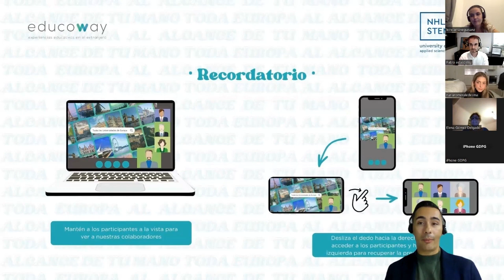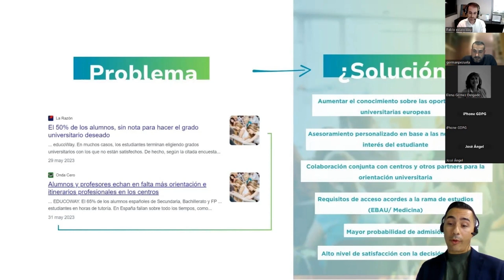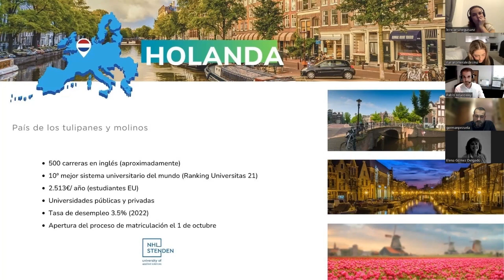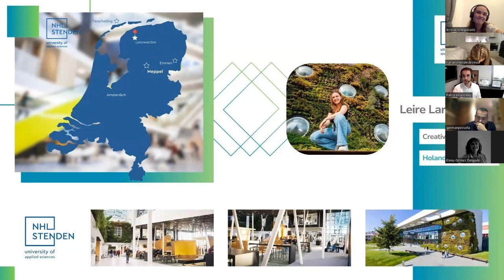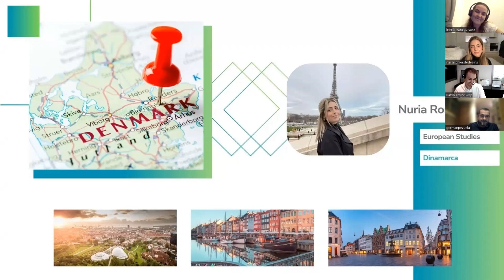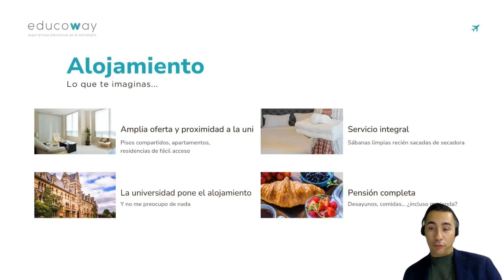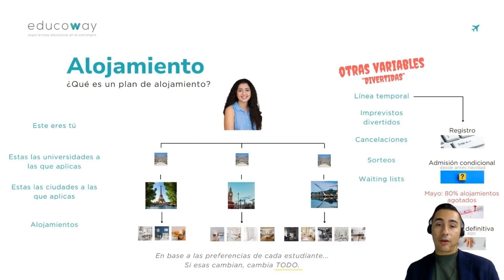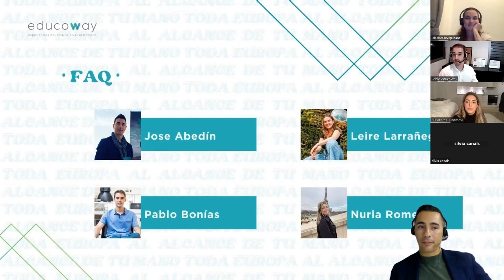Toda Europa al alcance de tu mano | WEBINAR - opciones para estudiar en el extranjero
Estudiar en Europa ofrece muchísimas ventajas, entre ellas subvenciones, en algunos países como Holanda, Dinamarca, ReinoUnido, Bélgica, Irlanda, Suecia, Finlandia o Alemania. Para ello, debes conocer sus oportunidades y requisitos, así como su calidad de vida o cultura.

Para algunos de estos temas hemos invitado a Nuria y Leire, estudiantes que ya han emprendido sus estudios en Dinamarca y Holanda. Una de ellas concretamente en la Universidad NHL Stenden UAS, colaboradora de este webinar a la que le agradecemos sumamente su participación

EstudiarenEuropa es mucho más accesible y económico de lo que crees. Te esperan grandes oportunidades como
🏫 Universidades TOP mundial
💰 Subvenciones de hasta el 100% (0€/año)
🌐 Hasta 80 nacionalidades por campus
💬 Carreras 100% en inglés
🧰 Metodologías prácticas y alta empleabilidad de los graduados

ᴡᴇʟᴄᴏᴍᴇ ᴛᴏ ᴛʜᴇ ɴᴇxᴛ sᴛᴇᴘ ᴏɴ ʏᴏᴜʀ ᴊᴏᴜʀɴᴇʏ 📚🇪🇺✈

00:00 Introducción, presentación de las estudiantes, quienes somos
05:54 Sabes qué quieres estudiar
10:05 Por qué estudiar tu carrera en el extranjero
14:18 Mejores países para estudiar tu carrera universitaria
44:15 Alojamiento para estudiantes en Europa
51:56 Qué hace educoWay

56:42 FAQ
58:20 ¿Una carrera en el extranjero se convalida en España?
59:32 ¿Qué nivel de inglés tengo que tener para estudiar fuera?
01:01:20 ¿Cómo funciona la nota de corte? ¿Qué requisitos hay en Europa?
01:03:58 ¿Qué certificado de inglés necesito?
01:04:30 ¿Puedo estudiar medicina en el extranjero?
01:07:05 ¿Qué nivel de inglés necesito?
01:07:49 ¿Cuándo se cierran las admisiones de Dinamarca?
01:09:09 ¿Qué son las Applied Science?
01:11:55 ¿Necesito saber otros idiomas si quiero estudiar en el extranjero?